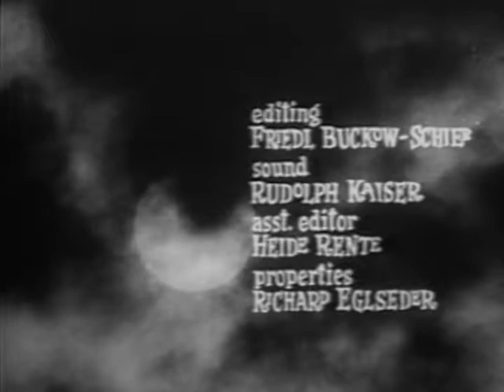The Head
Starring Horst Frank, Karin Kernke, Helmut Schmid
(1959) B&W Not Rated

In this macabre tale of science gone wrong, a scientist is successful in creating a serum capable of keeping a dog's head alive after the body dies. Before the scientist can take advantage of his new discovery, he suffers a fatal heart attack. His assistant uses the formula to keep the scientist's head alive in an attempt to transplant the head of a beautiful, but hunch-backed, nurse to the body of an exotic dancer.